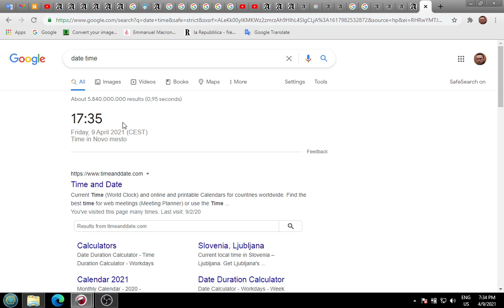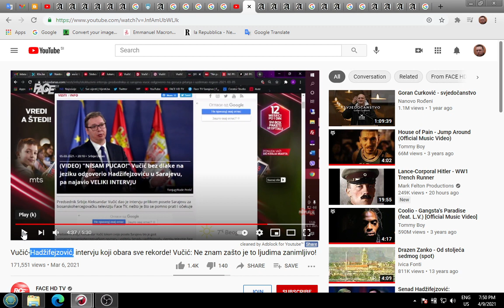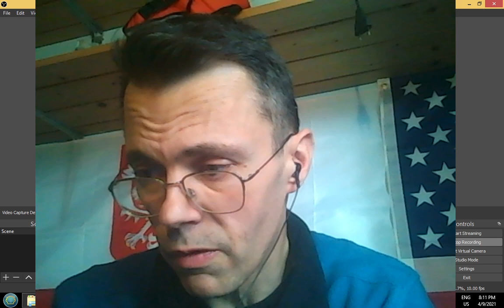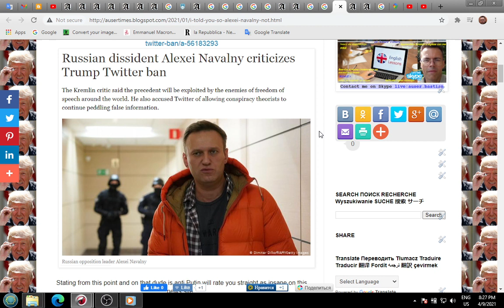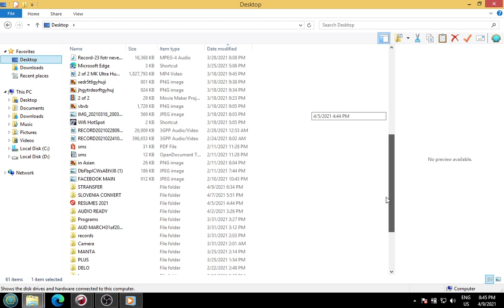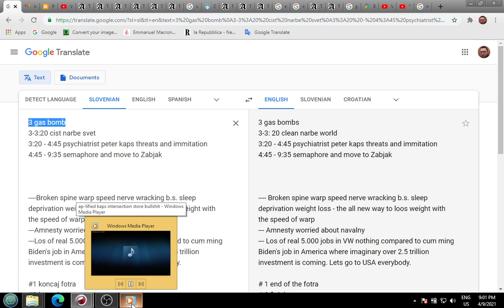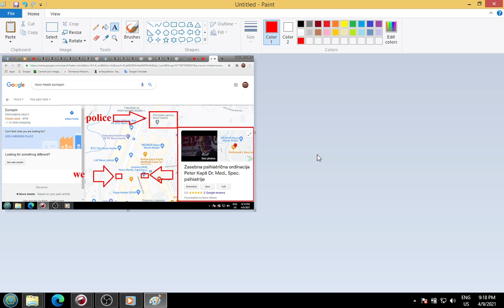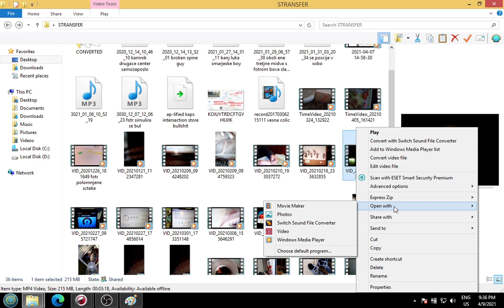1 of 3 Family crime for the sake of Putistan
WHAT PUTIN/VUĆIĆ TEAM REQUESTED FROM LJUBLJANA BE DONE AGAINST ME(all cancer related) VIA FAMILY TO DESTROY ME AS A LAST RESOURCE: Biden is not objecting to it either as I stated - despite his and his family involvement in case for over 26 years as top US official, I have not received from one a single communication(no email/phone call whatsoever).